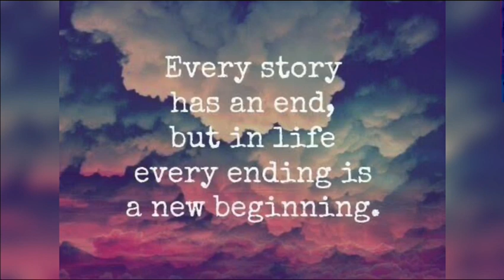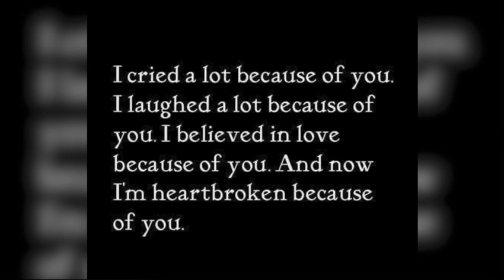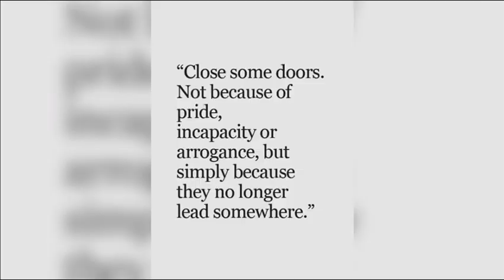Paubaya Cover TongkikRichards Version Moira Dela Torre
It's hard to say goodbye but it's better to do so, so that you can free your self from holding on something that it's impossible.